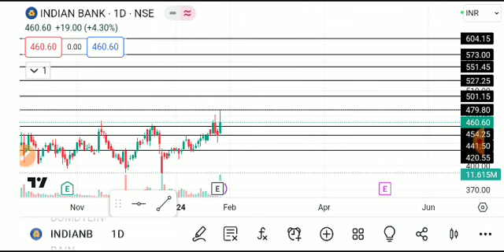INDIAN BANK SHARE LATEST NEWS TODAY,INDIAM BANK SHARE ANALYSIS,INDIAN BANK SHARE TARGET